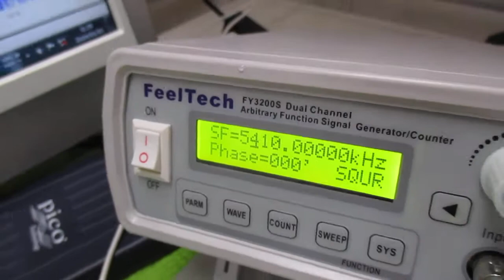オリジナル超音波システムの開発技術（音響流制御） ultrasonic-labo